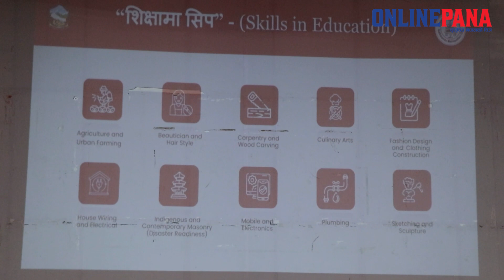बालेन साह भन्छन् – मलाई ट्रक ड्राइभर बन्ने मन थियो ..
ONLINE PANA is authorized to upload video.

सुसूचित नेपालको चित्र
"ONLINEPANA TV" is the infotainment based online television. Ltd. Info Kathmandu  Nepal's goal is NEW CONCEPT with NEW CONTENT. We  focused to fulfill audience's requirements. This is located in Kathmandu, Nepal.

ONLINEPANA TV
onlinepana tv

ONLINEPANA